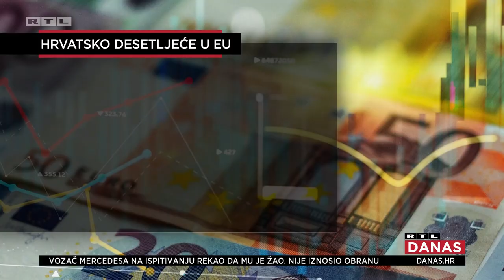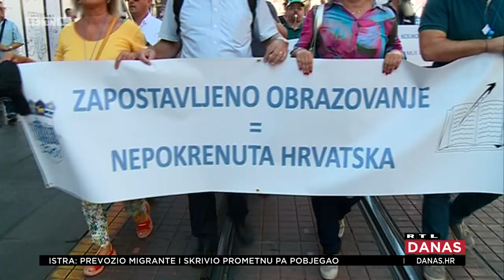Prije 10 godina smo ušli u EU: Koliko smo napredovali, gdje smo mogli bolje? | RTL DANAS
U Hrvatsku sutra stiže predsjednica Europskog parlamenta Roberta Metsola. U Zagrebu će sudjelovati na konferenciji povodom 10. obljetnice hrvatskog članstva u Europskoj uniji. Jesmo li tih 10 godina dobro iskoristili?

Hrvoje Jelavic/PIXSELL